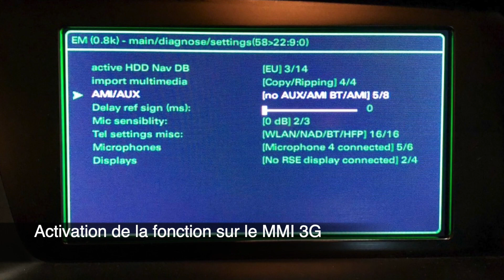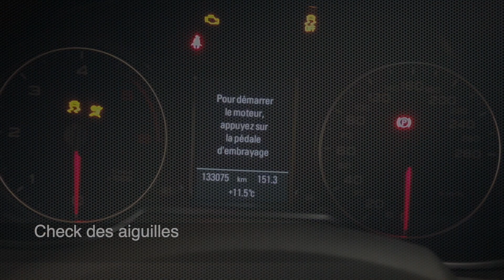Audi Q5 (8R) - Installation Audi Music Interface Bluetooth, Optimisation moteur & Options cachées...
Installation Audi Music Interface et adaptateur Bluetooth
• Découpe de la boite à gants pour installation de la prise AMI à l'emplacement d'origine
• Montage du faisceau de cable jusqu'au MMI 3G
• Ajout d'un adaptateur AMI-Bluetooth pour écoute et gestion de la musique sans fils

Activation des options cachées
• Check des aiguilles
• Fermeture confort des rétroviseurs avec la clé
• Abaissement du rétroviseur passager en marche arrière
• Feux arrières en tant que feux de jour

Optimisation moteur - 2.0 TDI Quattro
• Origine: 143ch & 320nm
• Stage 1: 185ch & 410nm
• Gains: +42ch & +90nm

Lieu : Le Fayet - 74170 France